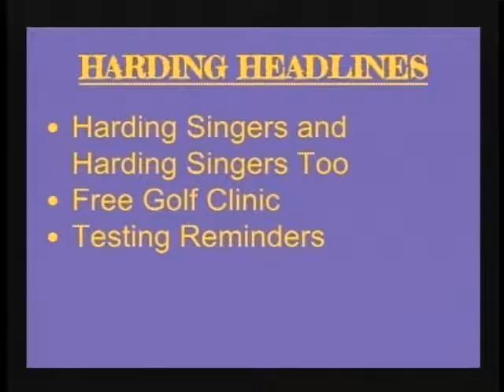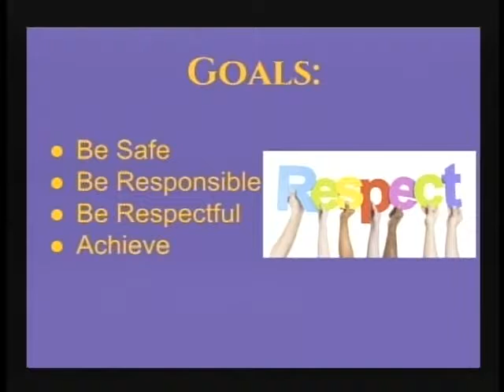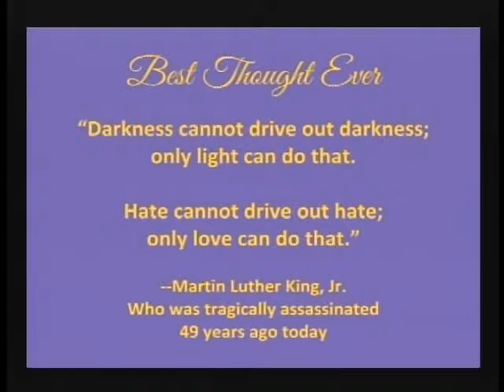Harding Morning News 04-04-17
Serenity, Joey, Ilana